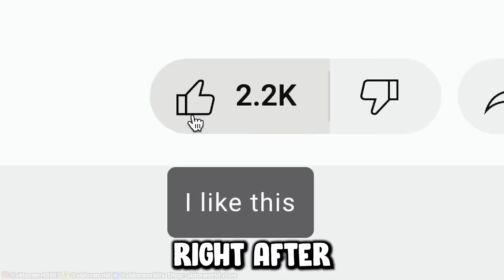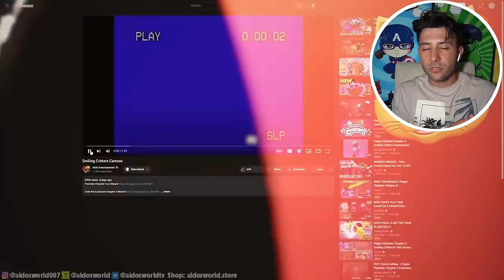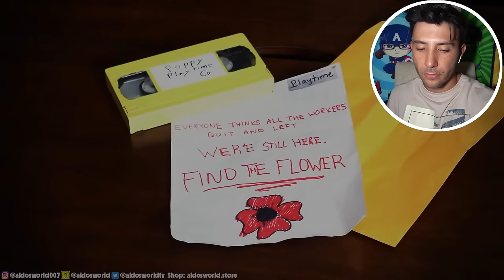MONSTER CATNAP SPOTTED IN REAL LIFE (POPPY PLAYTIME CHAPTER 3)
CATNAP SPOTTED IN REAL LIFE (POPPY PLAYTIME CHAPTER 3)